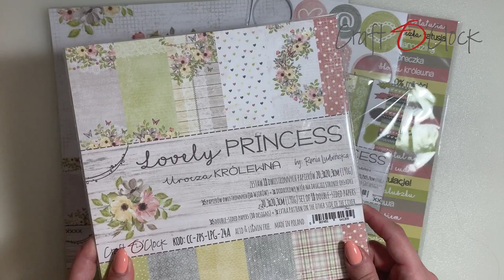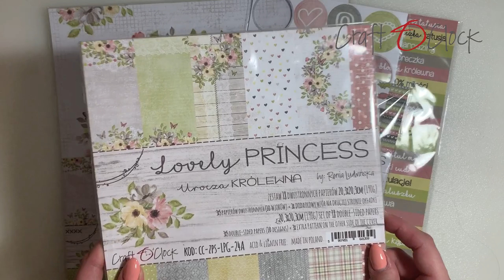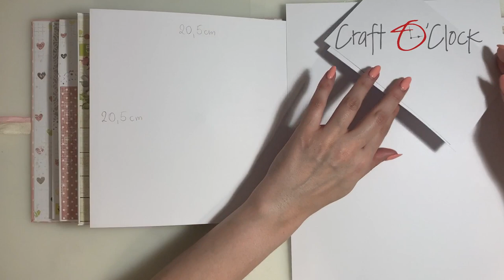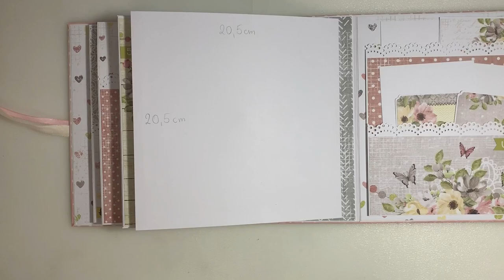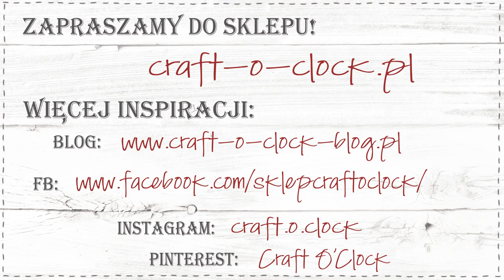PORADA DIY - Belly band z harmonijką na zdjęcia kolekcja Lovely Princess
Cześć !

Dzisiaj Ania z kanału Ania Tworzy pokaże Wam jak wykonać prostą ale efektowną stronę w albumie z kolekcji Lovely Princess.